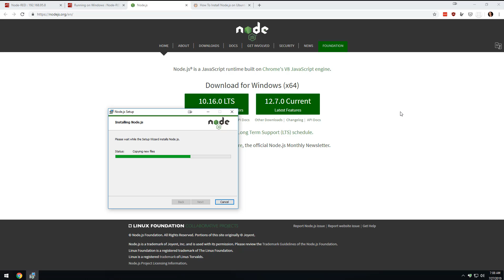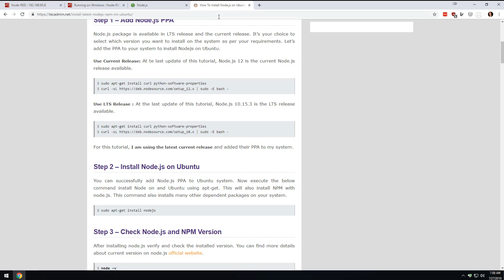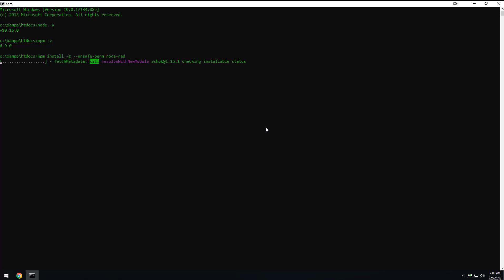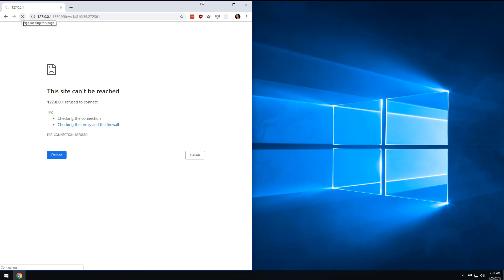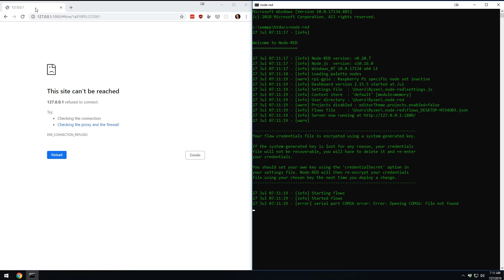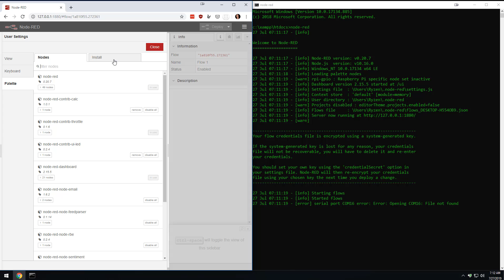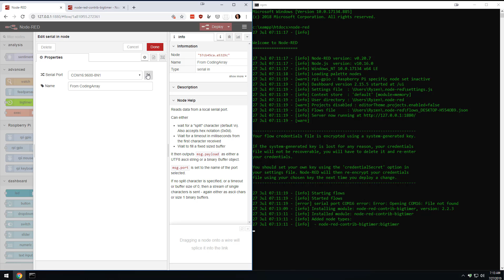Node-Red: No Pi? No Problem!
When I talk about Node-Red, I almost always talk about running it on a Pi, but you don't need one!   Learn how to install Node-Red on Windows, Mac, or Linux.

If you want a Pi, this is my favorite Kit
My favorite Pi SD Card
The Orange Pi is a great Node-Red device